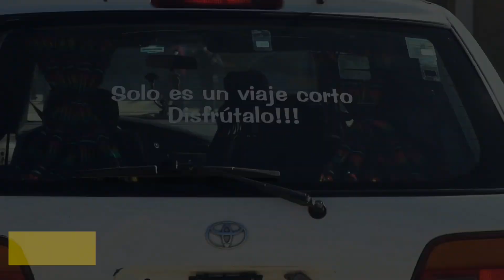Nuestra casa en movimiento | VIDA NOMADA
¡Descubre nuestra emocionante vida sobre ruedas! Únete a nosotros, una pareja aventurera, mientras viajamos por diversos lugares en nuestro carro convertido en hogar. Exploraremos paisajes impresionantes, conoceremos culturas fascinantes y compartiremos experiencias únicas en cada destino. ¡Acompáñanos en esta increíble aventura sobre ruedas y descubre el mundo a través de nuestros ojos!

✅ Queremos recomendarles también el canal de unos buenos amigos ellos se llaman: @DeAventuras

Recuerden que solo se muere una vez pero se vive todos los días